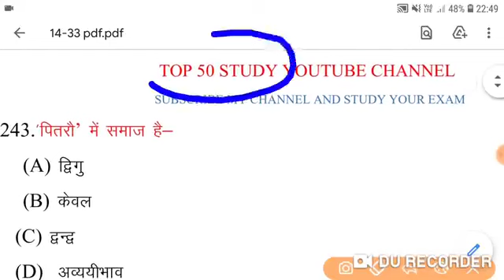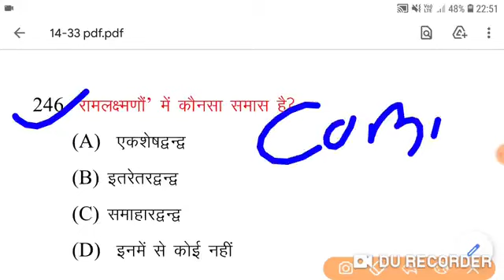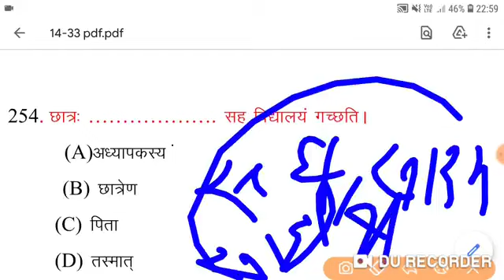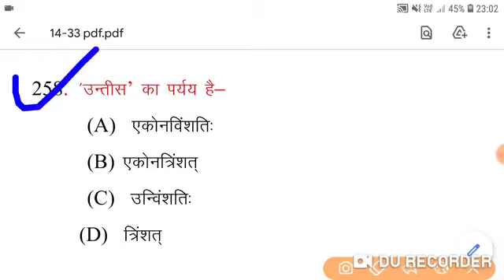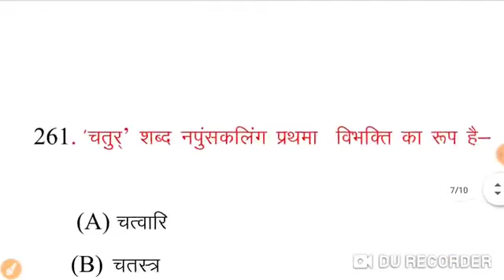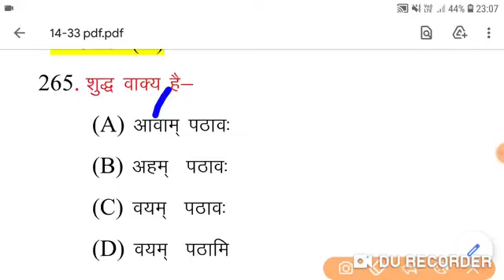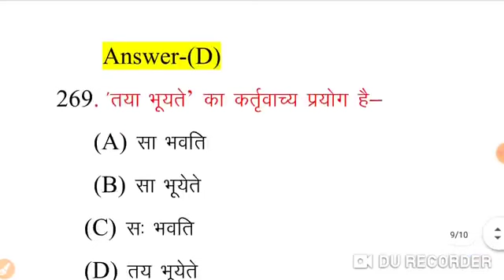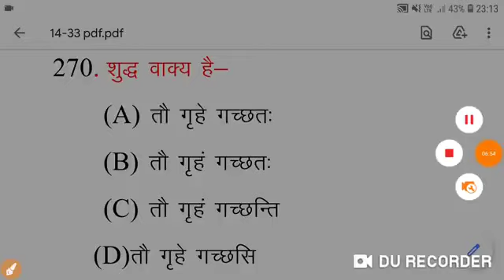म. प्र.शिक्षक भर्ती वर्ग:-3